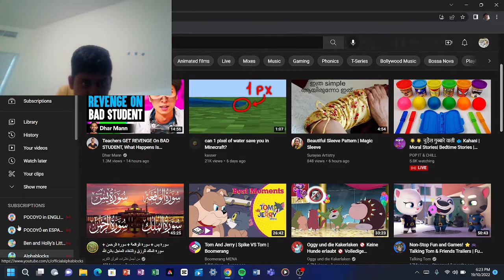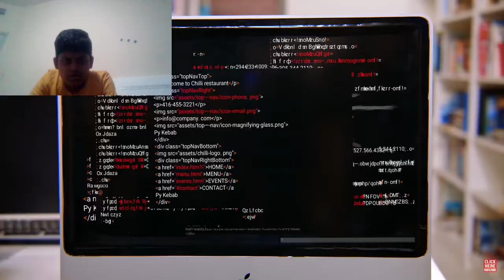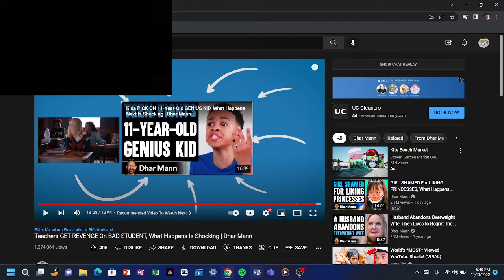Dhar Mann Show Teachers GET REVENGE On BAD STUDENT, What Happens Is Shocking S8 Episode 1